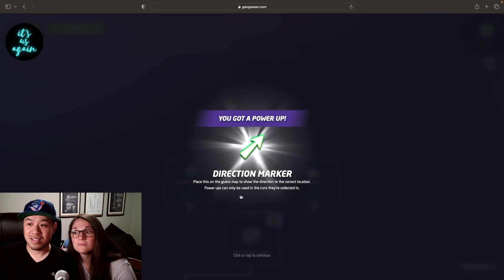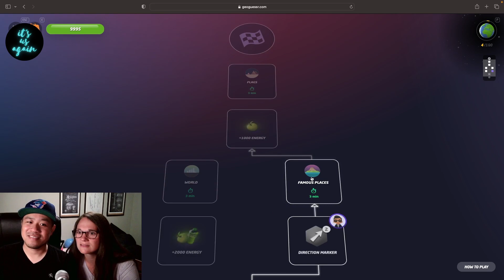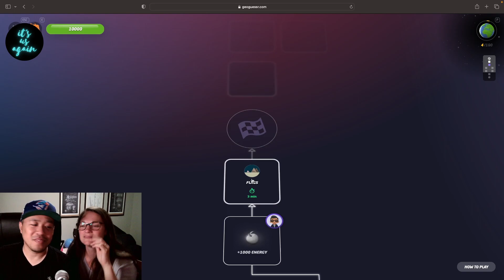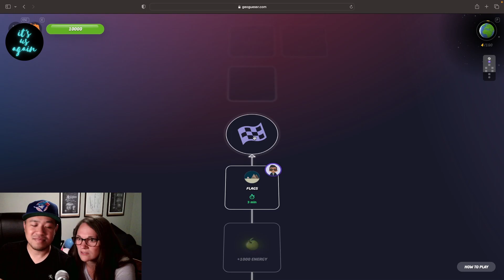Finally Trying Maprunner!! - Let's Play Geoguessr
Today, we finally play some Maprunner. We're probably a little late to the game due to Chrome being weird the last little bit, but definitely a fun game mode if you haven't tried it yet.